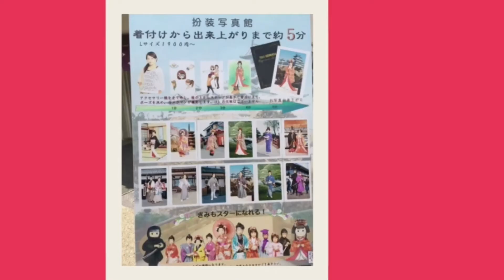KYOTO OSAKA CULTURE | OSAKA JAPAN | DUDZ CLAVIO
KYOTO OSAKA CULTURE | OSAKA JAPAN

Kyoto, once the capital of Japan, is a city on the island of Honshu. It's famous for its numerous classical Buddhist temples, as well as gardens, imperial palaces, Shinto shrines and traditional wooden houses. It’s also known for formal traditions such as kaiseki dining, consisting of multiple courses of precise dishes, and geisha, female entertainers often found in the Gion district.

kyotosomo,
kyoto animation,
kyoto japan,
kyoto tachibana,
kyotosomo miraculous ladybug,
kyoto animation fire,
kyoto teramachi sanjou no holmes,
kyoto inferno,
kyoto teramachi,
kyoto vlog,
kyoto animation tribute,
kyoto animation arson attack,
kyoto animation movies,
kyoto animation 2020,
kyoto animation studio,
kyoto accent,
a kyoto caper,
a kyoto love story,
a kyoto caper dinosaur king,
kyoto band,
kyoto black,
kyoto beats,
kyoto bamboo forest,
kyoto best,
kyoto ben,
kyoto by tonex,
kyoto backing track,
kyoto ambient b,
kyoto city,
kyoto castle,
kyoto cafe,
kyoto cover,
kyoto cinematic,
kyoto club,
kyoto comics,
kyoto convention,
tonez&re-c - kyoto,
onez&re-c - kyoto,
kyoto electro c,
protocole de kyoto c'est quoi,
kyoto dialect,
kyoto documentary,
kyoto dance,
kyoto drum cover,
kyoto dubstep,
kyoto dialect anime,
kyoto drive,
kyoto day tour,
kyoto ambient d,
kyoto expedia,
kyoto edm,
kyoto edit,
kyoto earthquake,
kyoto eki,
kyoto electric guitar,
kyoto eel,
kyoto evening,
kyoto ambiente,
kamo kyoto e iku,
kyoto food,
kyoto fire,
kyoto festival,
kyoto food trip,
kyoto fried rice,
kyoto fushimi,
kyoto fantasy troupe,
kyoto food tour,
kyoto ghoul,
kyoto ghoul roblox,
kyoto ghoul release date,
kyoto ghoul all kagune,
kyoto guitar,
kyoto geisha,
kyoto gion,
kyoto guide,
kyoto holmes,
kyoto hotel,
kyoto house,
kyoto high school,
kyoto history,
kyoto haelos,
kyoto house tour,
kyoto hiroshima,
kyoto tachibana s.h.s. band,
kyoto tachibana s.h.s green band,
kyoto uri h,
kyoto tachibana s.h.s,
kyoto inferno full movie,
kyoto inferno trailer,
kyoto imperial palace,
kyoto inferno english,
kyoto instrumental,
kyoto inferno ending,
kyoto incident,
kyoto jam,
kyoto japan travel,
kyoto japan vlog,
kyoto japan 4k,
kyoto japan food,
kyoto japan travel vlog,
kyoto jam tutorial,
kyoto kyoto,
kyoto kyle,
kyoto kitcho,
kyoto kimono,
kyoto katana,
kyoto kakashi,
kyoko kirigiri,
kyoto koto,
k-on kyoto,
kyoto animation k on,
kyoto 4k,
kyoto smart k,
kyoto k.t.o,
kyoto love story,
kyoto launchpad,
kyoto live,
kyoto love,
kyoto love story ep 2 eng sub,
kyoto lean,
kyoto lo fi,
kyoto love story ep 11 eng sub,
kyoto kt 1000l,
l'école de kyoto,
kyoto music,
kyoto marching band,
kyoto miraculous ladybug,
kyoto minecraft,
kyoto movie,
kyoto mochi,
kyoto milk tea,
kyoto mix,
kyoto no copyright,
kyoko enami,
kyoto night,
kyoto night walk,
kyoko no kanata,
kyoto nara,
kyoto nightlife,
kyoto now,
kyoto omurice,
kyoto osaka,
kyoto only in japan,
kyoto online launchpad,
kyoto onsen,
kyoto old,
kyoto or tokyo,
kyoto otr,
o inferno de kyoto,
o protocolo de kyoto,
o inferno de kyoto sub indo,
kyoto olha o macaco,
kyoto o que fazer,
kyoto ella o yo,
kyoto protocol,
kyoto phoebe,
kyoto phoebe bridgers live,
kyoto project,
kyoto phoebe bridgers cover,
kyoto piano,
kyoto pixie and brutus comic dub,
kyoto phoebe bridgers lyrics,
filter gantung kyoto p 501,
kyoto p 103,
kyoto p,
kyoto p 502,
filter gantung kyoto p 502,
kyoto p 105,
kyoto p 104,
kyoto p 1200,
kyoto quentin givens,
kyoto quebo,
onigiri kyoto main quest,
kyoto mas que enemigos,
triple q kyoto,
kyoto question mark,
kyoto que faire,
kyoto quang binh,
kyoto remix,
kyoto ramen,
kyoto road song,
kyoto ryokan,
kyoto ranbu,
kyoto river,
kyoto restaurant,
kyoto railway museum,
taylor r kyoto,
kyoto song,
kyoto street food,
kyoto station,
kyoto saga,
kyoto studio,
kyoto samurai boy,
kyoto starbucks,
kyoto s,
kyoto teramachi sanjou no holmes episode 2,
kyoto tachibana high school,
kyoto teramachi sanjou no holmes episode 1 eng sub,
kyoto tonez,
kyoto tachibana shs band,
lure kyoto t-rex,
minnow kyoto t rex,
kyoto t rex,
kyoto university,
kyoto university dorm,
kyoto university tour,
kyoto university mext,
kyoto university campus tour,
kyoto unipad,
kyoto university dorm tour,
kyoto university of arts,
kyoto-u ocw,
巨塔,
kyoto vs tokyo,
kyoto vip,
kyoto vlog music,
kyoto vlog filipino,
kyoto virtual tour,
kyoto vs osaka,
kyoto vlog 2020,
kyoto to catwalk v&a,
kyotosomo mystic messenger v,
kyotosomo v,
kyoto walk,
kyoto winter,
kyoto wire weaving,
kyoto walkthrough,
kyoto wedding,
kyoto winds,
kyoto winter vlog,
kyoto wagyu,